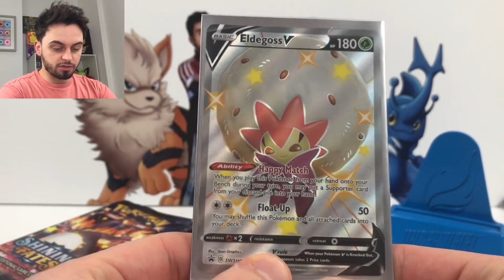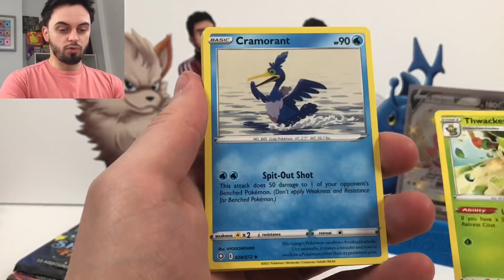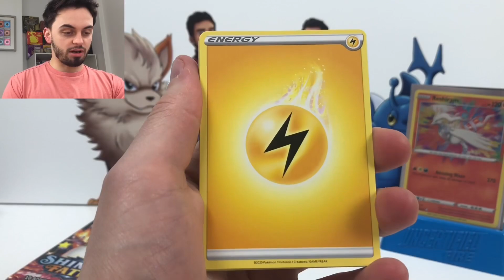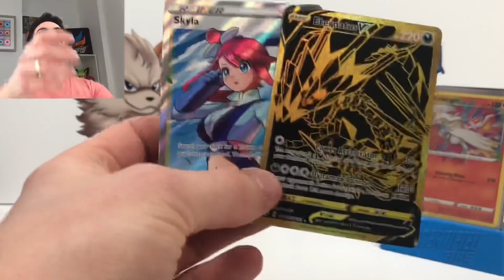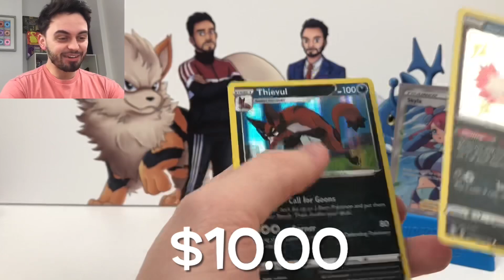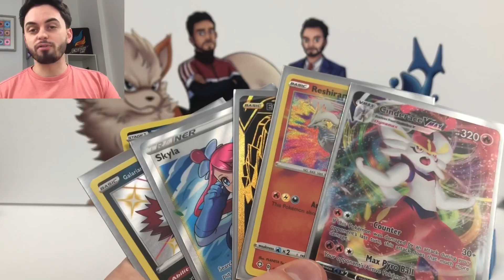Skyla and Gold Eternatus in ONE PACK!! The BEST possible Shining Fates pack (almost)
Yyyyyo Guys!

SHINING FATES is actually INSANE??!!! Blue opens a Eldegoss V Tin!!

Thank you so much for your continued support, we are working as hard as we can to get videos out to you all as much as possible despite not being able to film together, we hope you enjoy!

You guys take care...

Peace ✌